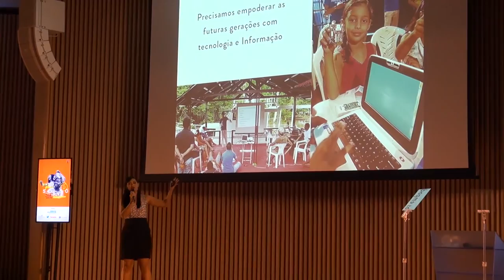Mulheres empoderadas questionam estereótipos de gênero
No Museu do Amanhã, a ONU Mulheres reuniu empreendedoras e 'youtubers' para debater as consequências do machismo na vida de homens e mulheres. Entre as convidadas, Mônica Sousa, da Maurício de Sousa Produções, Helen Ramos, do canal 'Hel Mother', Kenia Maria, do canal 'Tá Bom Pra Você?', e Kamila Brito, idealizadora do projeto Barco Hacker.